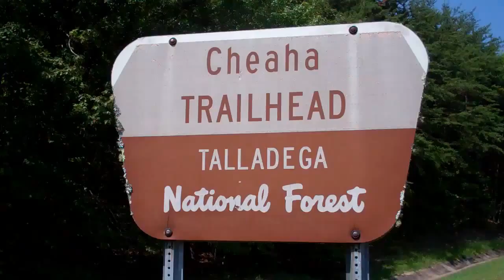Backpacking Talladega National Forest Cheaha Part 3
The culmination of my backpacking trip to the Cheaha Wilderness!

Please watch my Latest Adventure: "Lost Hiker - Day Hike To Overnighter - Unprepared Survival"